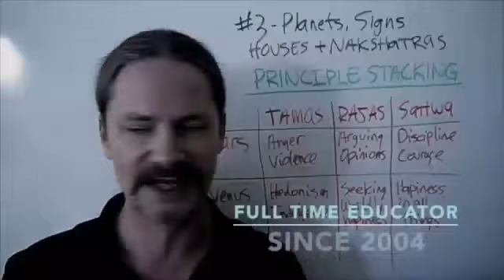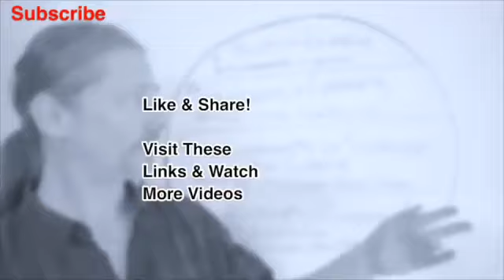You are ALL Ego - Forget the Rest - This is All That Matters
FREE 2018 Vedic Astrology Predictions

MY BOOKS:
Yoga and Vedic Astrology:

The Ascendant 108 Planets of Vedic Astrology: